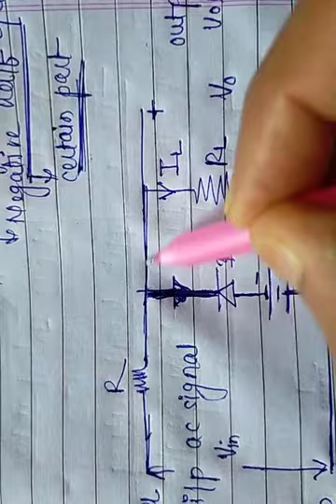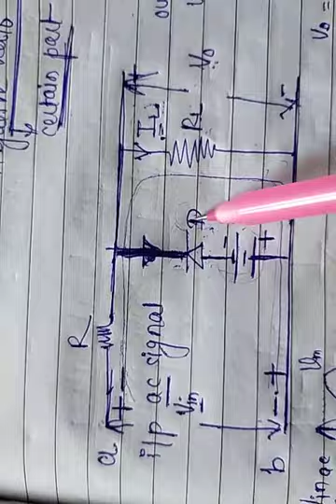Negative biased clipper